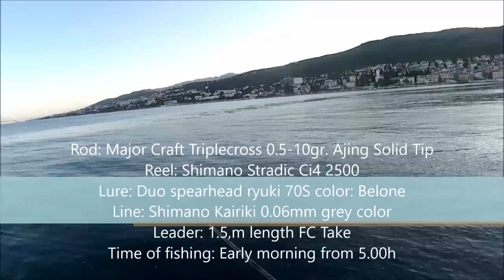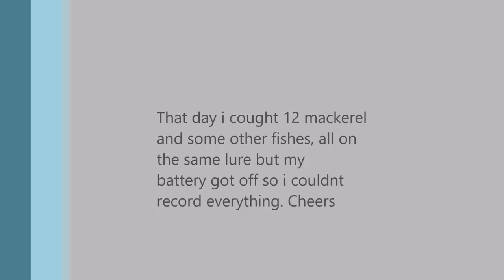Shore fishing Adriatic Sea for Mackerel (Selce)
This morning was very full of action, the fish was biting like crazy, and almost every cast i count a fish, mackerel have crazy jumps on topwater eating small fish. That morning i couldnt record all fishes but i have counted 12 fish and all on the same lure DUO ryuki 70S, i tried a new color BELONE and it was day to remember. About 5 more fish have relese themselves. I just want to go to the water now because it is crazy good.